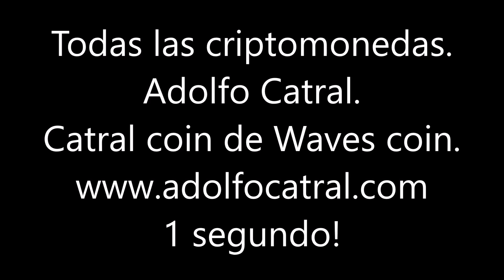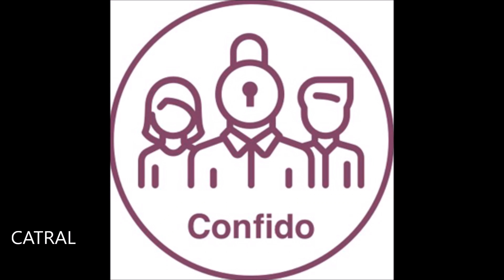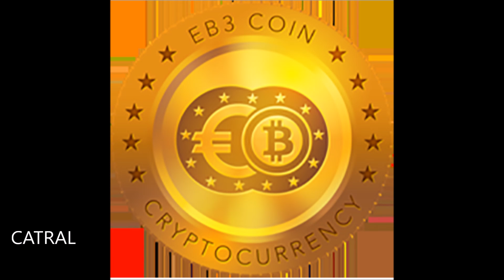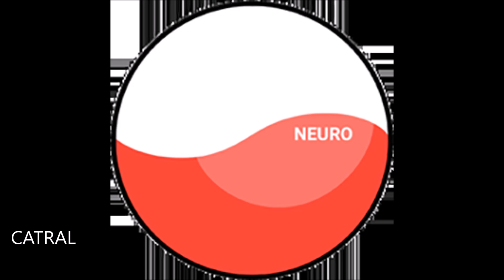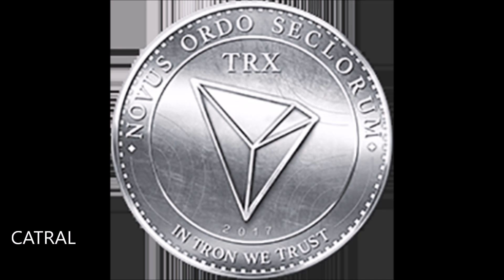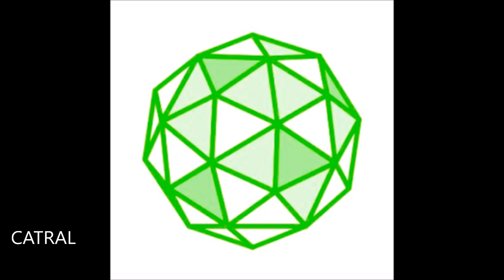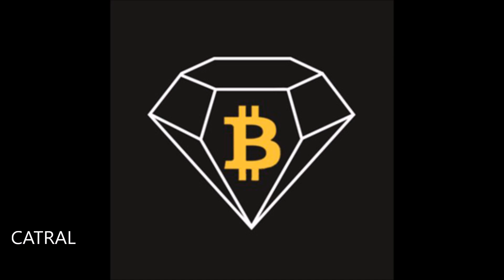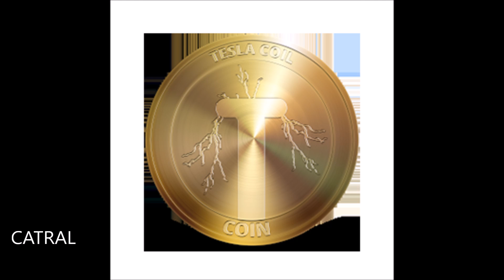Todas las criptomonedas, cryptocurrency, tokens. 1 segundo!